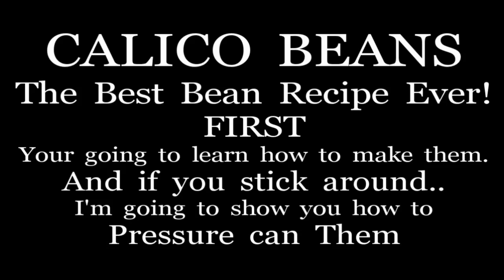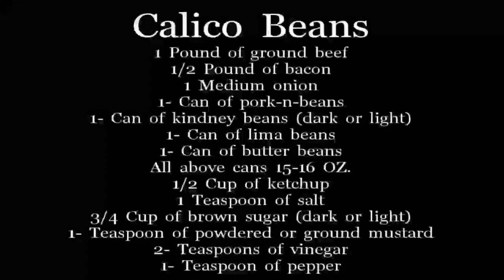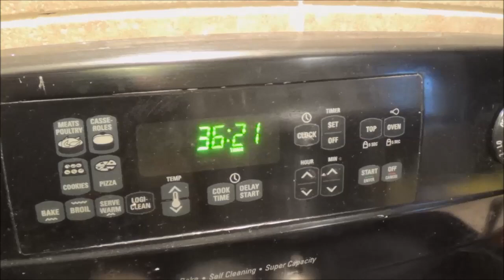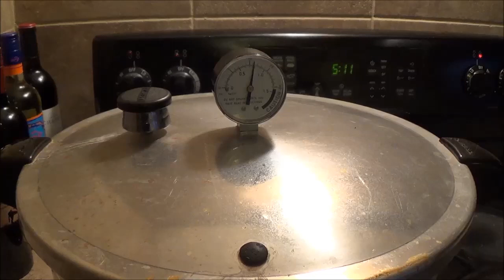CALICO BEANS. How To Cook Them, and then, How To Pressure Can Them.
How to make delicious Calico Beans and if you dont want to eat them right now, how to pressure can Calico Beans. I think this is the best bean recipe there is. A meal in itself.